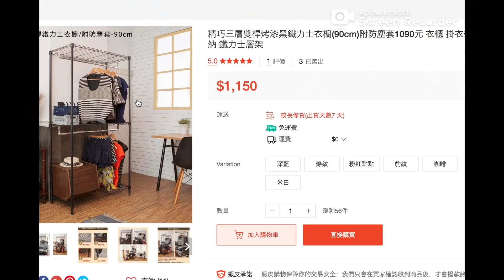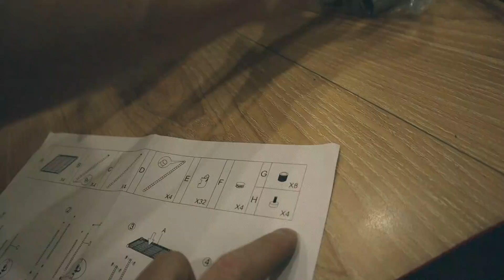衣櫥要大爆炸啦 💥 CLOSET MAKEOVER！ 跟男友一起改造衣帽間 ( ROOM TOUR FAILED)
ENGLISH & CHINESE SUBTITLES AVAILABLE

Hello everyone, its Donny & Henry❣️

You also could comment bellow, we will reply as much as we can ❤️

大家好，Donny＆Henry❣️

我們希望你們喜歡這個視頻，如果您可以通過分享給我們一個喜歡的視頻來幫助我們的話！👍🏻

您還可以在下面發表評論，我們將盡可能多地回复❤️
愛你們所有人💙

Music by Pete Wentz of Fall Out Boy - Check Your Phone